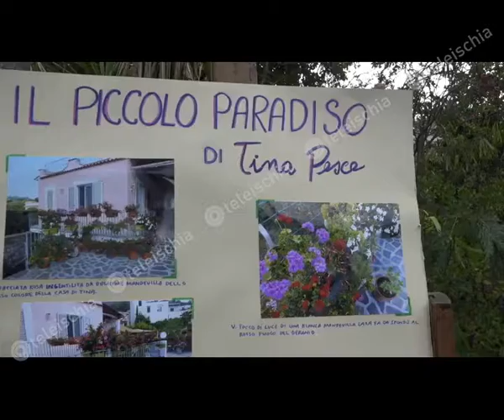Garden Club. Nunzia Sena: "Balconi fioriti, un omaggio al bello e al verde"